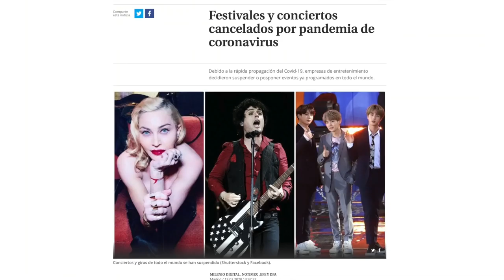coronavirus music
корона вирус